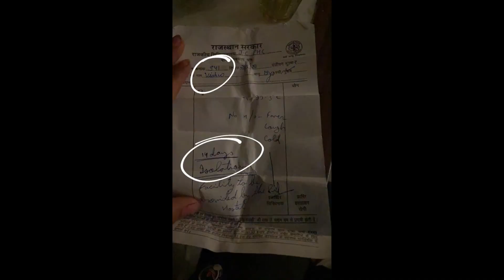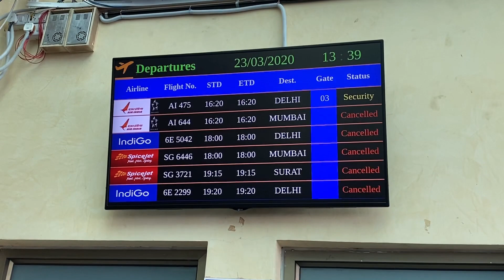MY TRIP IN COVID-19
The adventures trip to rajasthan was tough my biggest mistake turned out to be lucky for me.
Population and crowd being less with section 144 and the lockdown with the border closed and flights cancelled
I still reached mumbai safely